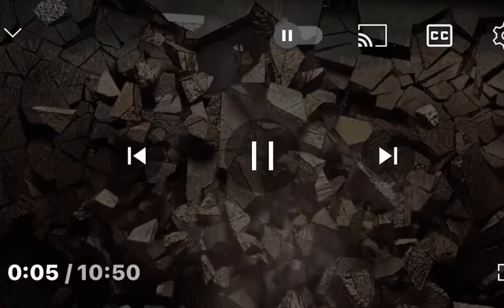Jimmy calandra big sleep over with Sammy the bull. Pay attention Sammy doesn’t know him either lol ￼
Jimmy calandra paid Sammy the bull for a sleepover and to also be able to talk to Sammy which like Tommy karate Sammy didn’t know Jimmy either also they talk about Paulie G getting killed you will see jimmy say that Paulie G signed his own death by putting hands on spearo!! Not to broken up about Paulie G and friends then..  wepushback